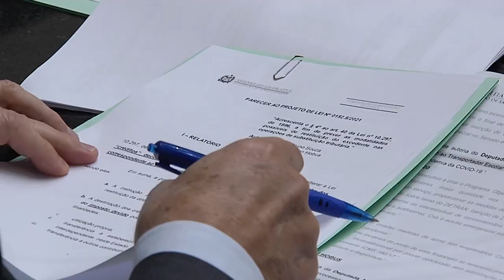É Notícia - CCJ Admite PL para promoção de subtenentes da PM - 11/05/21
A CCJ permitiu a tramitação do Projeto de Lei que trata da promoção de praças ao posto máximo da categoria. Se aprovada, a proposta deve ampliar o quadro da PM de Santa Catarina para a função.